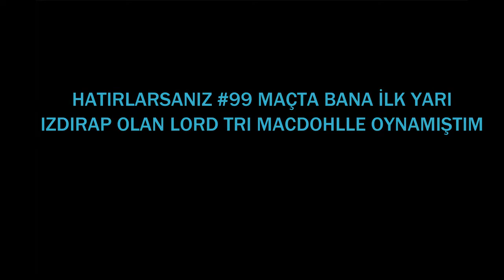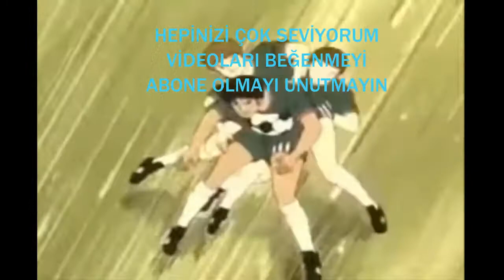CAPTAIN TSUBASA RISE OF NEW CHAMPIONS ONLINE #104 ERİC VS LORD TRİ MCDOHL #2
LORD TRI MACHDOLHA KARŞI AZWANA RAĞMEN
ANALİZ:
İLK MAÇTA ÖZELLİKLE İLK YARI HİÇ BİR VARLIK GÖSTEREMEMİŞTİM BU MAÇTA ÖYLE BİR ŞEY OLMADI İLERİDE GERİDE HERYERDE MÜCADELE ETTİM GÜZEL BİR MAÇ OLDU RAKİBİMİN ELİNE SAĞLIK